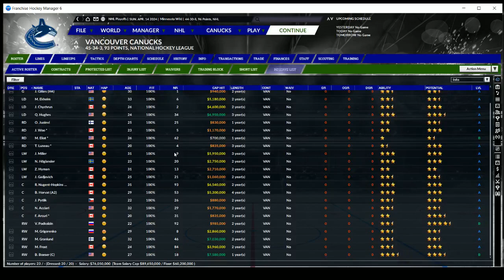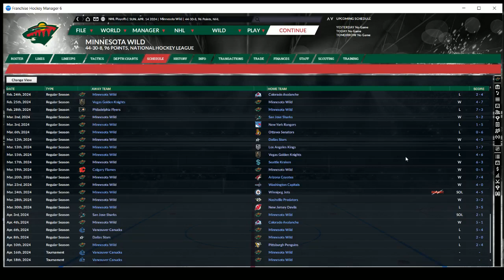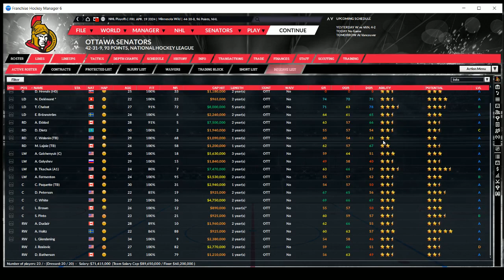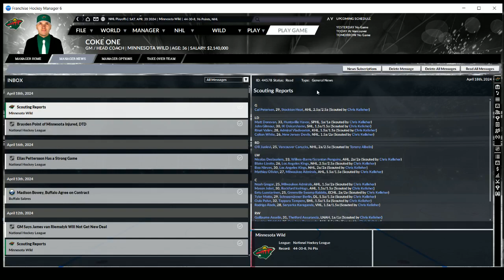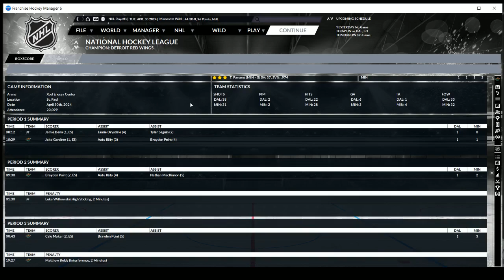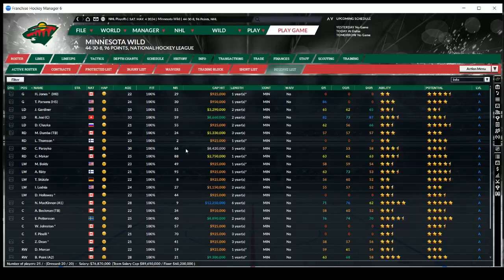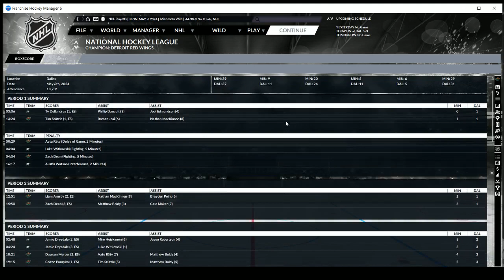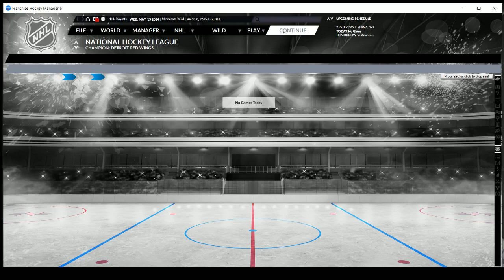WILD THING - Minnesota Wild 2024 Playoffs - A Surprising Start (Part 27)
FHM Community Manager Adam and FHM Producer Jeff continue the rebuild of the Wild! The playoffs are here! After a few callups, we proceed and take on our first playoff series. How deep can we go? Tune in to find out!

Archived from our Twitch Channel - October 14th, 2020.